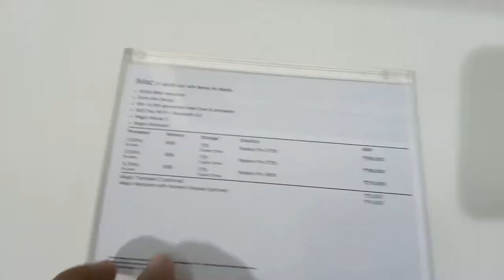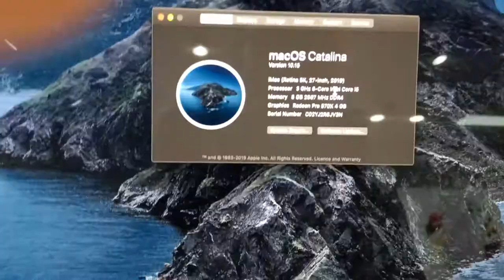I Mac review